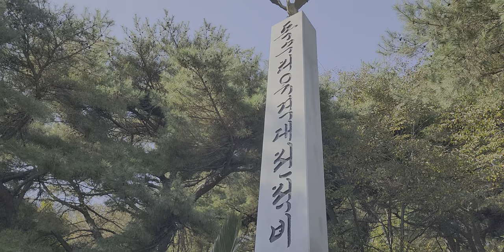독수리 유격대 추념식